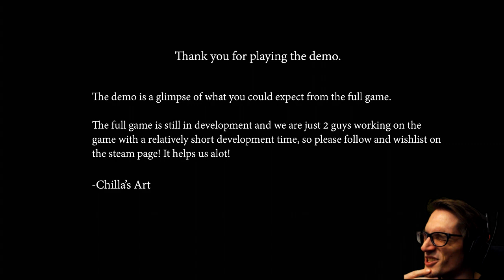Blame Trash Bagged-Head Man | Blame Him - [Demo]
Blame Him is a first-person adventure horror game with stealth and puzzle elements currently made by 2 people from Japan.